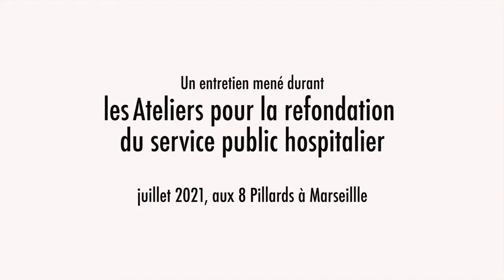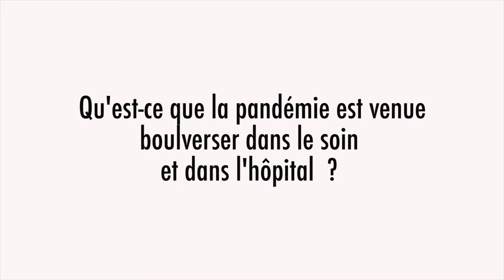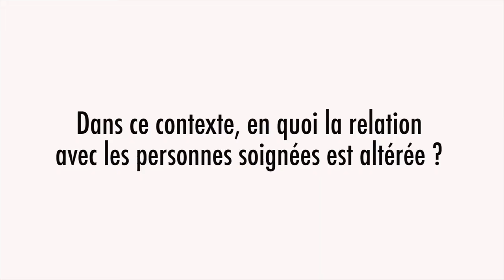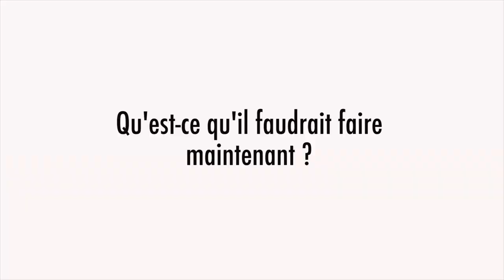Isabelle Simon : Faire face à la dégradation de la qualité des soins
Témoignage d'Isabelle Simon, médecin, praticien hospitalier, à l'Atelier pour la refondation du service public hospitalier.